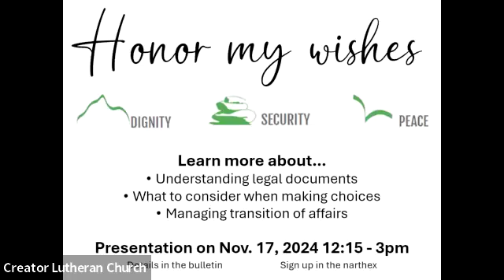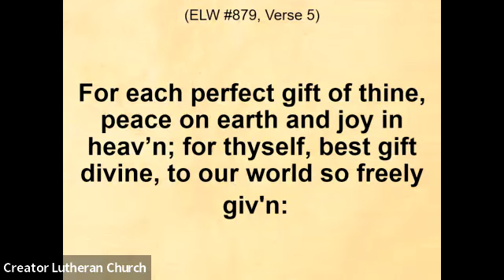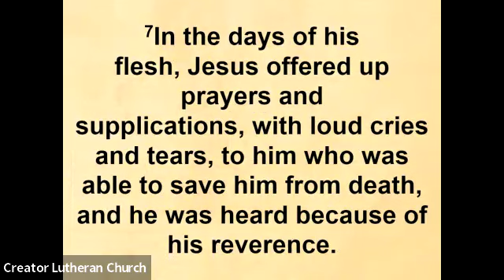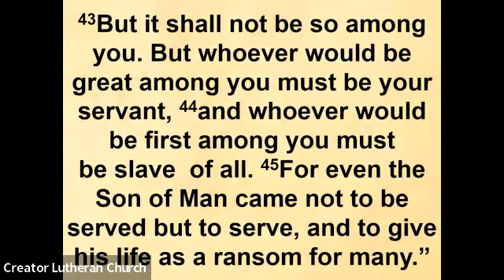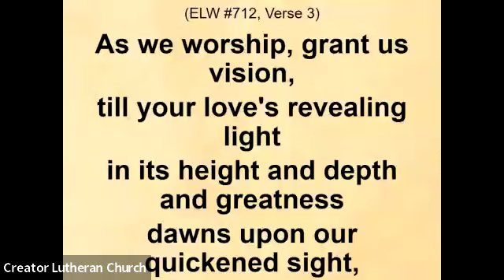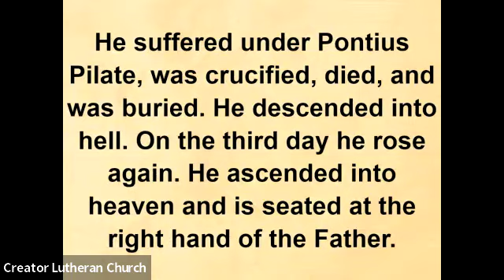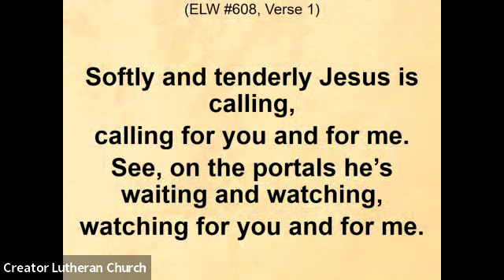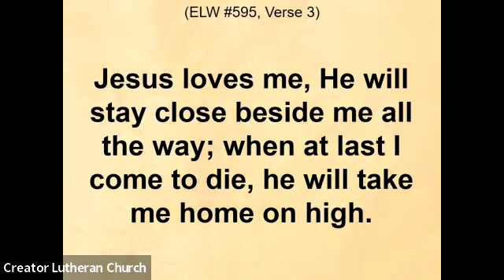Sunday Morning Worship October 20, 2024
Sermon by Pastor Amanda Olson de Castillo

Permission to podcast/stream the music in this service obtained from One License, License R-196327.

Additional permissions: CCLI copyright License A-1519037 and Streaming License 20131125.